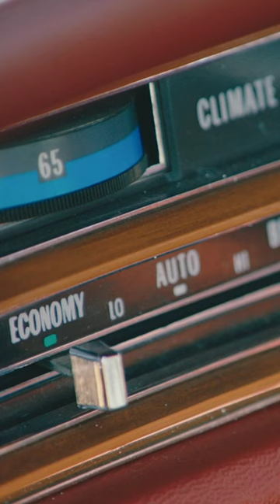American Cars Amazing-The Grand Tour